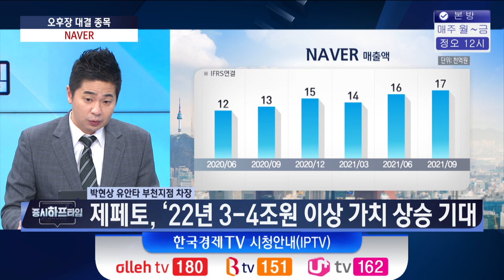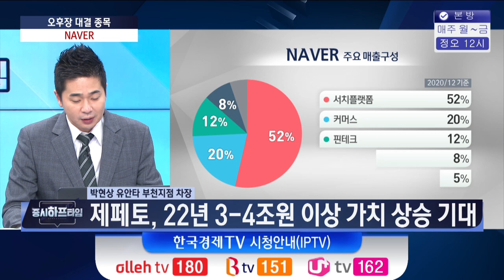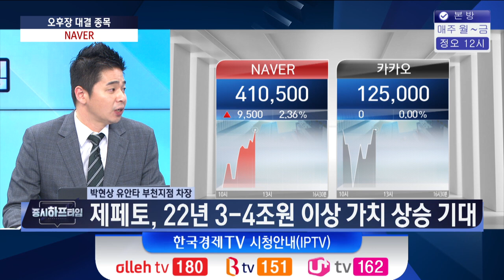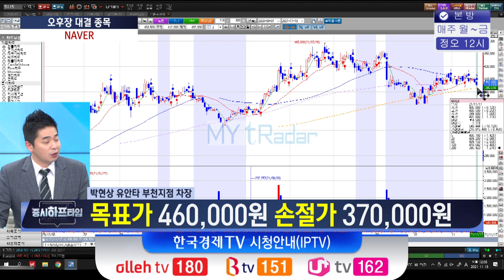NAVER / 쇼핑·페이 성장성 부각, 제패토 가치 상승 기대 / 박현상 유안타증권 차장 / 증시하프타임 / 한국경제TV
[NAVER]
- 쇼핑·페이 성장성 부각
- 제페토, ‘22년에 3-4조원 이상 가치 상승 기대
- 경영진 변화 ‘열린 구조’…대내외 변화 적극 수용
- 목표가 460000원 / 손절가 370000원

출연 : 박현상 유안타 부천지점 차장
진행 : 이경락 와우넷 24시 클럽 대표
진행 : 김수현 인베스팅닷컴 코리아 PR매니저
방송일 : 2021년 11월 18일

출연자들의 종목포트폴리오 현황은 한국경제TV [증시 하프타임]에서 확인하실 수 있습니다.